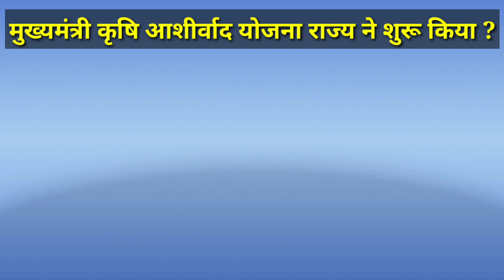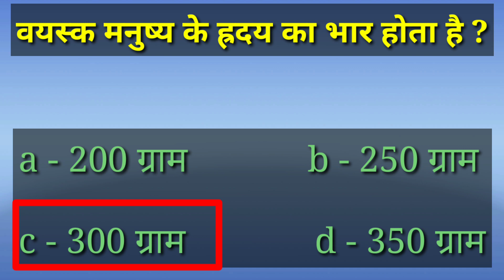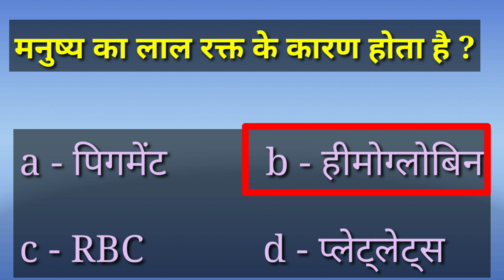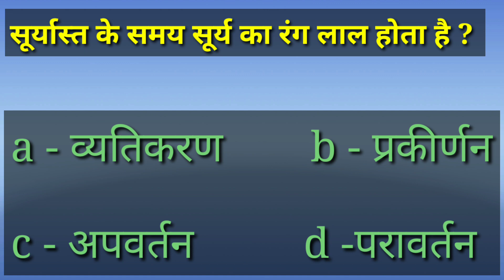Gk current affairs /July 5, 2021